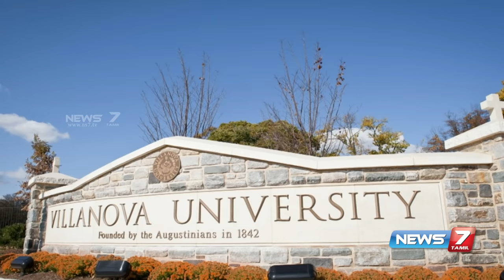பூமிக்கு அருகே புதிய கிரகத்தில் ஏலியன்கள் : உறுதிப்படுத்திய ரேடியோ சிக்னல்